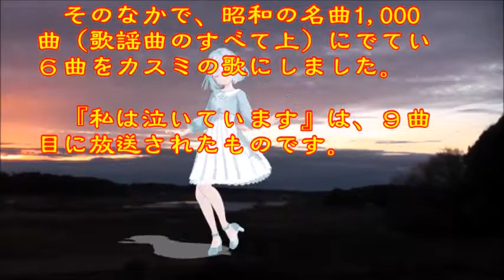♪『私は泣いています』日本の歌・心の歌 Japanese Songs old & new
日本の歌・心の歌　♪『私は泣いています』“I’m crying”
Words & Music 作詞・作曲：リリｲ
Song & Dance ♪うた：カスミちゃん　ダンス：鳴湖（メイホー）

７月２４日NHK深夜便の「にっぽんの歌こころの歌」で『昭和４９年の流行歌 』と題して１２曲が放送された。そのなかで、昭和の名曲1,000曲（歌謡曲のすべて上）にでてい６曲をカスミの歌にしました。♪『私は泣いています』は、９曲目に放送されたものです。